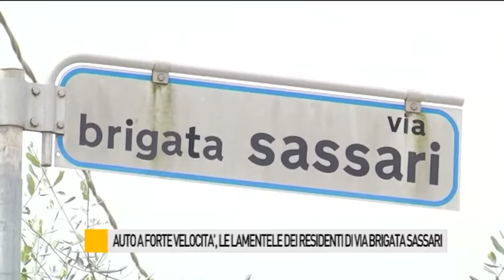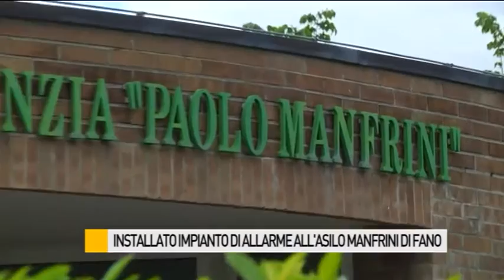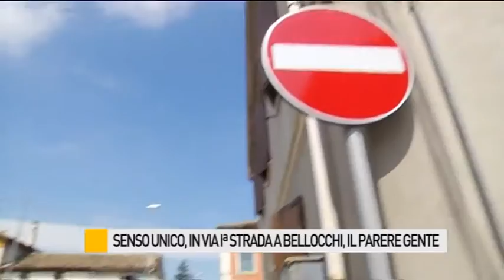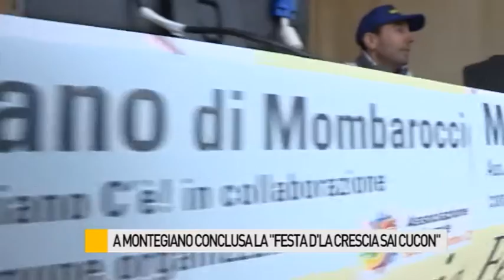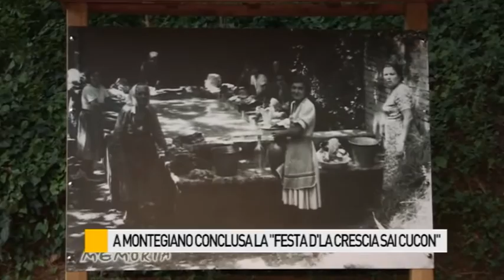Occhio alla NOTIZIA 3/5/2016